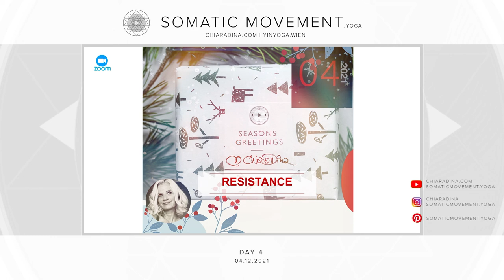Nervous System Health: Your Somatic Movement Xmas Calendar - DAY 4: RESISTANCE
This year, let´s prepare for our Christmas differently together:

with this TRAUMA SENSITIVE Xmas Calendar I intend to offer you daily sound bits for NERVOUSSYSTEM HEALTH, ANS REGULATION, easy to follow POLYVAGAL THEORY EXERCISES.

0:00 Introduction
0:27 Introduction RESISTANCE
02:07 Introduction Somatic Movement RESISTANCE
03:40 Somatic Movement Exercise for RESISTANCE

I hope I can inspire you to approach this holiday season differently: calm and  enjoying the values that make our shared lives as humans valueable: warmth, understanding, responsibility, tolerance, empathy.

I for my part am undergoing some changes as well - more information about my work: chiaradina.com or somaticmovement.yoga.